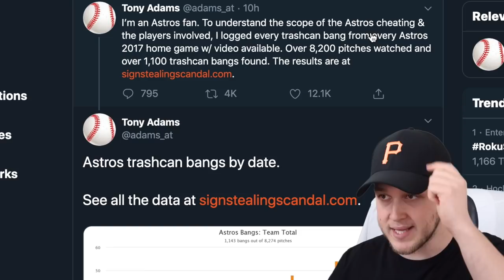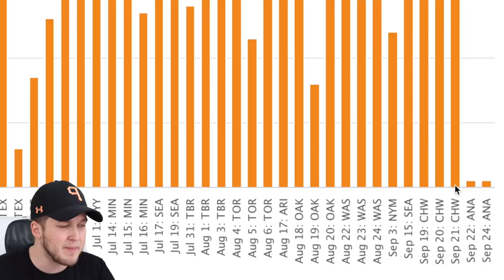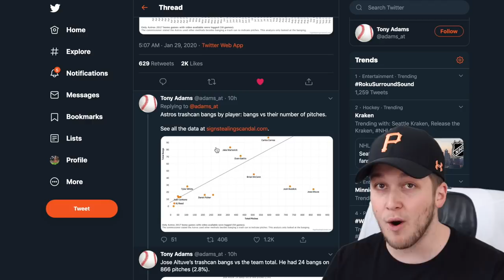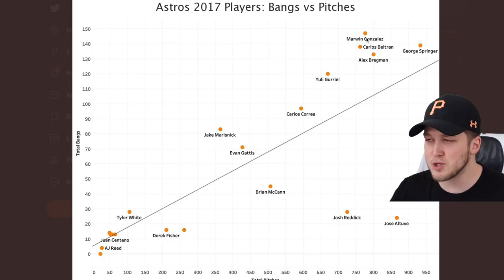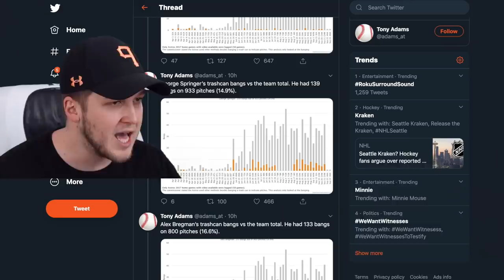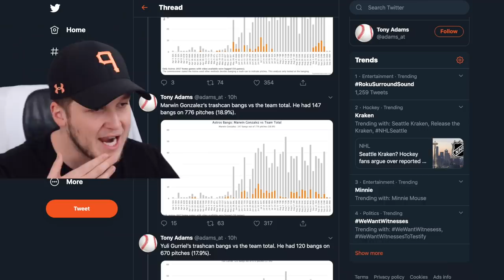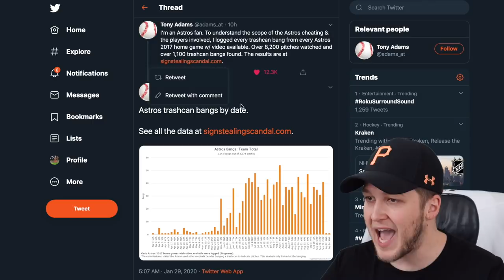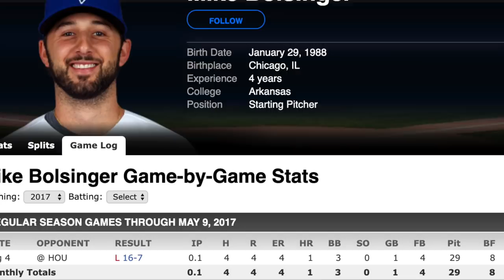THE ASTROS CHEATING SCANDAL JUST GOT WORSE.. (proof)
The FINAL Details On How The Houston Astros CHEATED and Got Caught Sign Stealing .. (proof)

Join FuzzyNation HERE and consider supporting the channel by becoming a member for $4.99 a month! It really helps me grow

Thank you guys for watching this baseball video where we talk about baseball! I play a lot of Diamond Dynasty, Battle Royale and open packs from time to time.